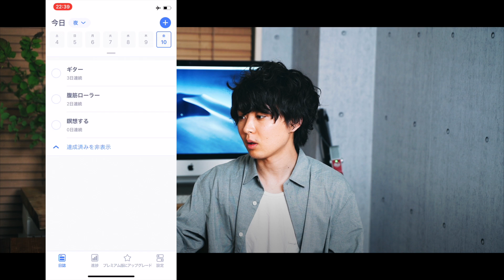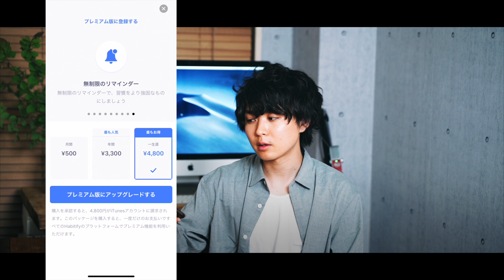継続こそが最短の近道！習慣化をアシストしてくれるアプリ「Habitify」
【広告表示】
動画内一部リンクにはアフィリエイト広告が含まれます 勉強も仕事も趣味も、全ての物事を成功させるために欠かせないのが「継続」だと僕は考えています。今日はその継続をアシストしてくれるアプリ「Habitify」のご紹介。